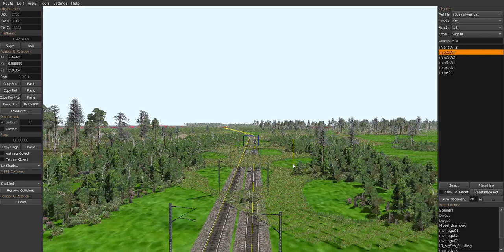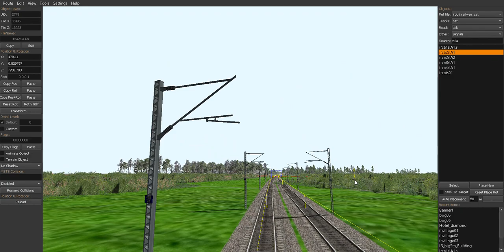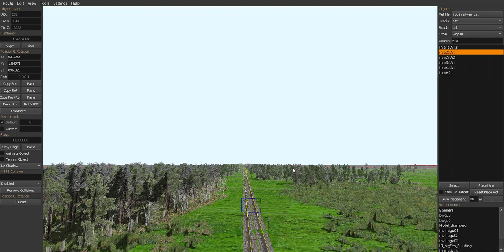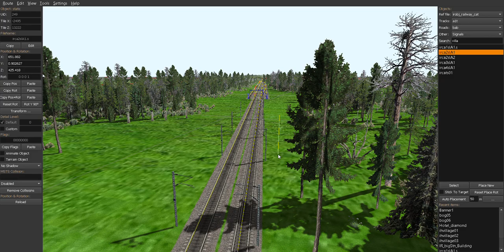MNGR V1 Route Electrical poles Editing /MSTS PART-1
MNGR V1 By Khaja